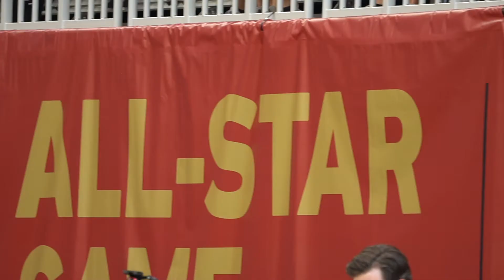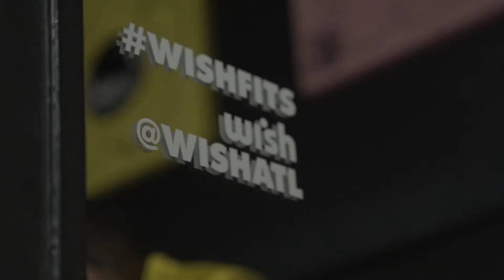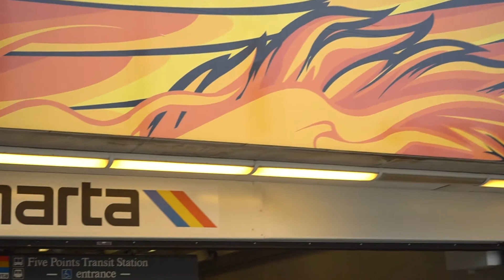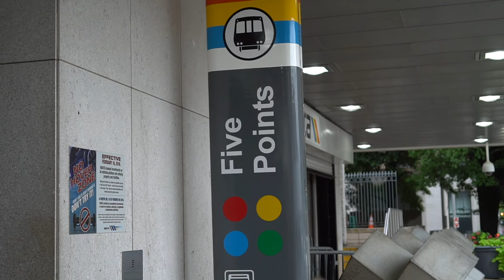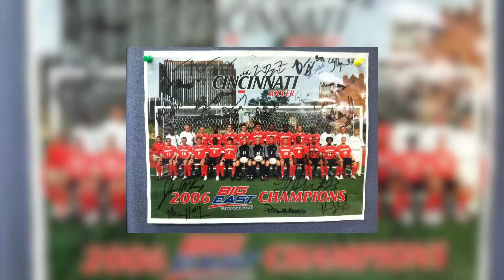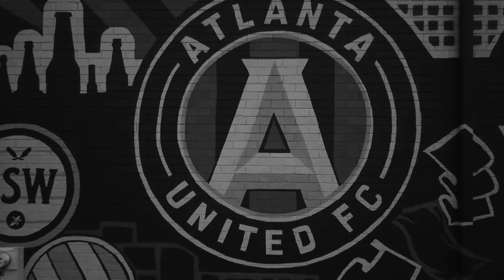KTTP Presents | Special Report: Soccer in the "A" pt. 1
So with everybody talking about the explosion of soccer in Atlanta, we wanted to head over to the A, and find out for ourselves what’s good with soccer in dirty south. Looking for unique and fresh perspectives, we caught up with influential people in the worlds of Sneakers, Art, Fashion and music to get their take on the game, the city and the impact they are both having on each other.

Next, keeping it in the lane of sneakers and fashion, we linked up with our homie Mo Hairston, a former NCAA DIV 1 player, Final four champ, and streetwear boutique owner in the A. We got his perspective on what’s happing with soccer in the streets of Atlanta.